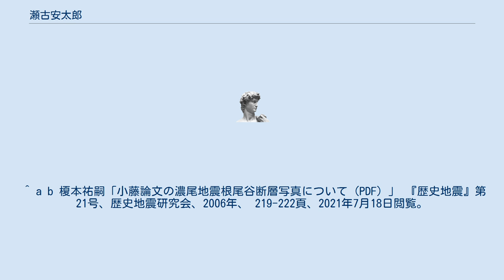瀬古安太郎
瀬古 安太郎（せこ やすたろう、 1836年 - 1923年）は、日本の写真師。
濃尾地震の被害状況を記録した写真を残したことで知られる。
 1836年、 瀬古弥左衛門の次男として、美濃国武儀郡 上之保村（現在の岐阜県関市）に生まれた。
小島柳蛙に師事して写真術を学んだ。
1875年に岐阜に「瀬古写真館」を開く。
 1891年10月にマグニチュード8.0の濃尾地震が発生すると、弟子を連れて、岐阜・高富・大垣・羽島・笠松に至る一円を様子を記録に収め、濃尾地震の地震断層である根尾谷断層も撮影した。
 1923年に死去したが、同年に瀬古真二が二代・瀬古安太郎を襲名した。
 ^ “瀬古 安太郎”. 【幕末明治の写真師 総覧】1,000名以上の写真師データベースから人名・開業年・出身地などを検索. 2021年7月17日閲覧。
 ^ a b “歴史的大規模土砂災害地点を歩く”. いさぼうネット. 2021年7月17日閲覧。
 ^ “七灘の写真”. 濃尾地震と根尾谷断層. 岐阜大学教育学部地学科. 2021年7月17日閲覧。
 ^ a b “水鳥断層崖の写真”. 濃尾地震と根尾谷断層. 岐阜大学教育学部地学科. 2021年7月18日閲覧。
 ^ a b 榎本祐嗣「小藤論文の濃尾地震根尾谷断層写真について (PDF) 」 『歴史地震』第21号、歴史地震研究会、2006年、 219-222頁、2021年7月18日閲覧。